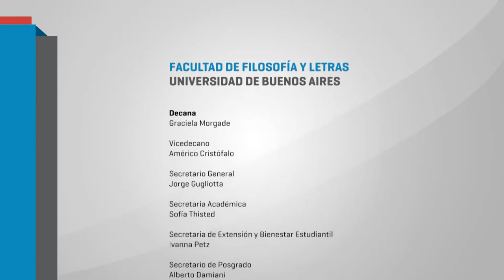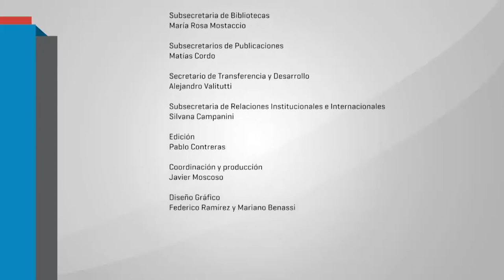Toda investigación es politica - Federico Montero